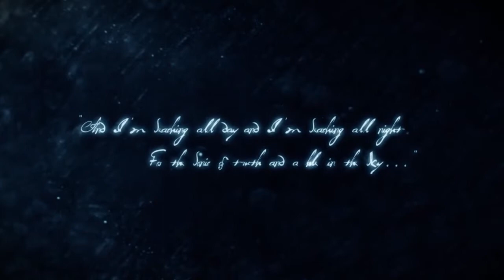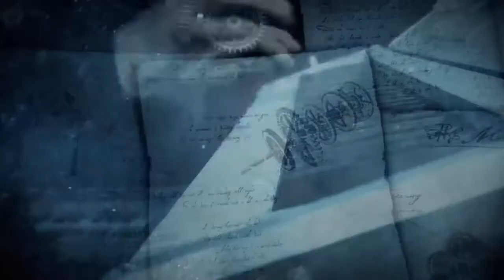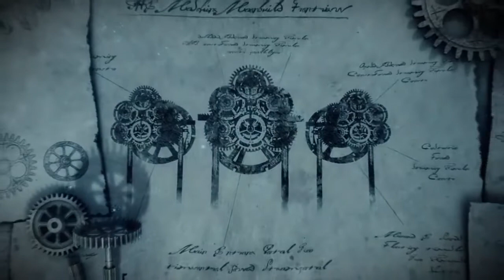Vanden Plas - Holes in the Sky